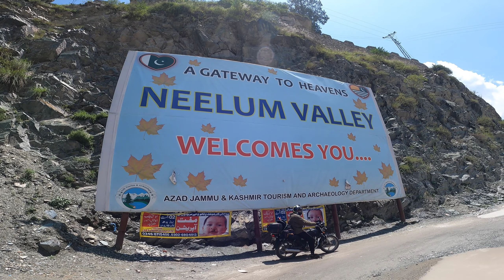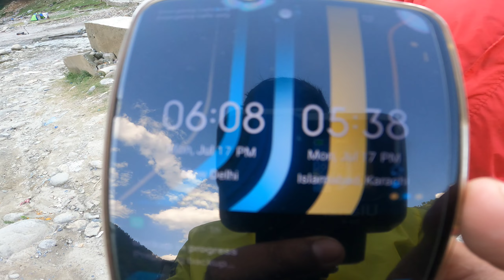Indo Pak LOC keran | muzaffarabad to neelum valley on bike | day4 | Kashmir motorcycle tour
Neelum is a district of Pakistan-administered Azad Kashmir in the disputed Kashmir region. It is the northernmost of 10 districts located within the Pakistani-administered territory of Azad Kashmir. Taking up the larger part of the Neelam Valley, the district has a population of around 191,000 people

keran valley
keran sector Kashmir
keran Azad Kashmir
keran Kashmir
keran to Sharda road
keran border
keran resort neelum valley
keran to kel road
keran to ratti gali lake